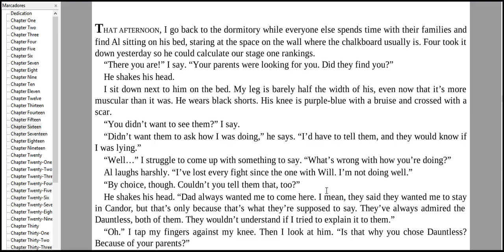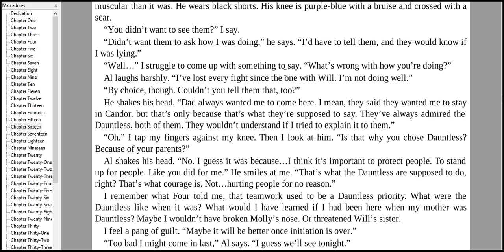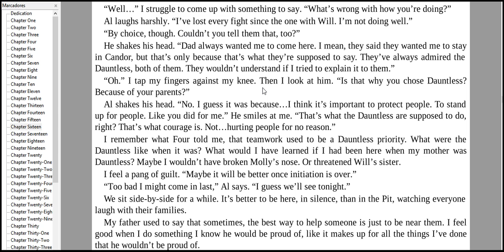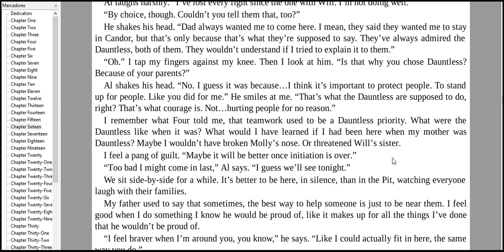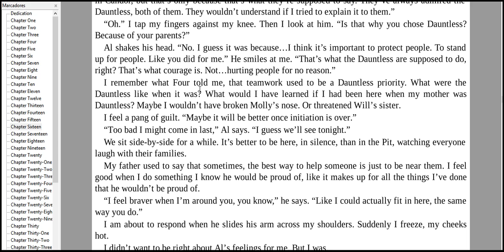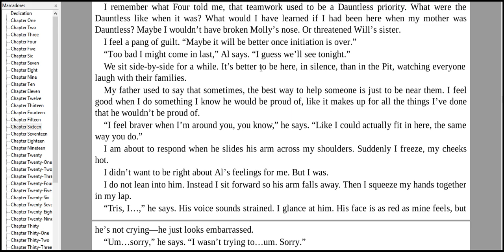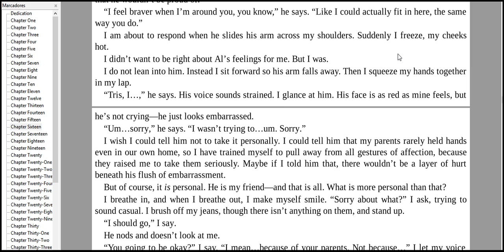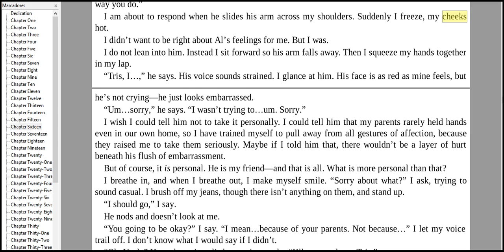meet in english I no know I guess 2